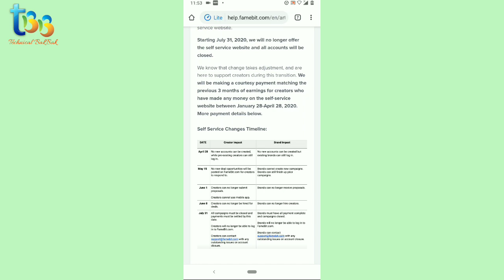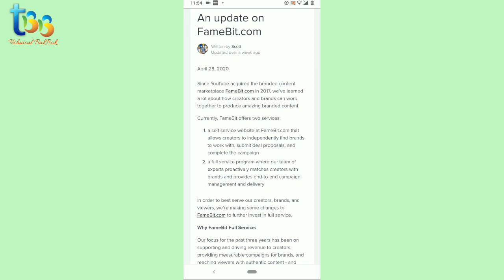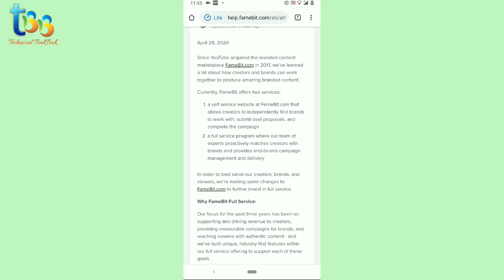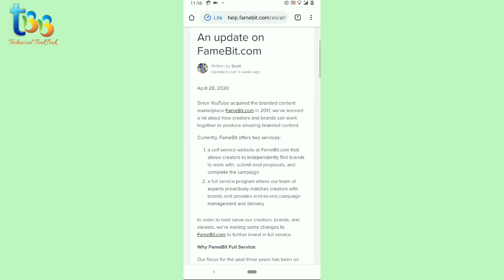Bad News For Youtubers 😕 FameBit CHANGES Explained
Answer Query

Famebit Famebit new Update
Famebit Alternative Famebit website shutdown Famebit full on service